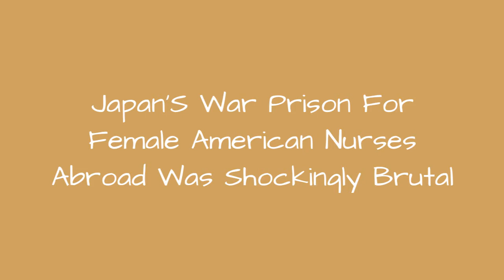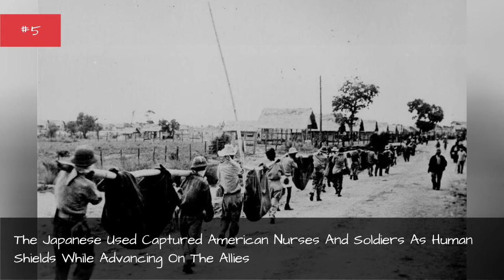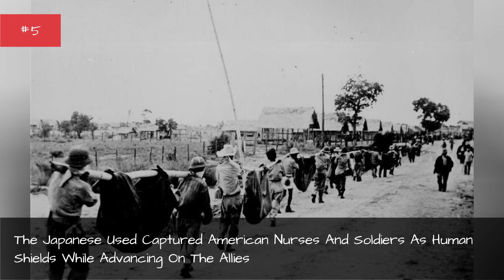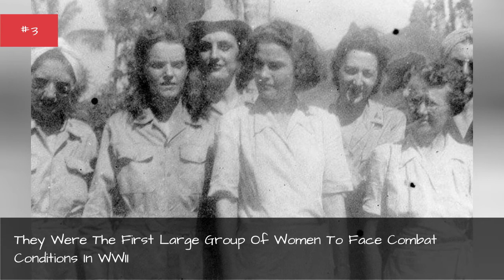Japan'S War Prison For Female American Nurses Abroad Was Shockingly Brutal 💟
Over the course of WWII, there were countless tales of tragedy, heroism, and triumph: The Invasion of Normandy. The Battle Of Midway. Oskar Schindlersaving the lives of 1,200 Jews during the Holocaust.
Although these are among the more well-known events, the story of the Angels of Bataan stands as one of the greatest tales of survival throughout WWII.While stationed in the Bataan Peninsula in thePhilippines, 77members of the USArmy Nurse Corps and US Navy Nurse Corps were captured by Japanese forces. Soon after, they were interred as prisonersin and around Manila, where they not only strengthened one another to survive their terrifying ordeal, but also bravely continued to serve as a nursing unit, dressing soldiers'wounds and tending to those who had become sick.
But their time within the Japanese camps was not easy, and for many years their own battle took its toll. They survived extreme hunger,Japan's notorious wartime torment, and three years of prison. But the story of how the Angels of Bataan and Corregidor, as they're now known,endured these horrors while selflessly helping and serving others is absolutely remarkable, and should not be forgotten.
0:00 - Intro
0:00:08 - The Angels Were Finally Rescued But They Kept Working
0:01:21 - Maude Davison And Josephine Nesbit Took The Lead To Keep The Group's Spirits Up
0:02:17 - Several Nurses Kept Diaries Of Their Struggles
0:04:07 - The Japanese Used Captured American Nurses And Soldiers As Human Shields While Advancing On The Allies
0:05:10 - The Angels Called Themselves The 'Battling Belles Of Bataan'
0:06:20 - They Were The First Large Group Of Women To Face Combat Conditions In WWII
0:07:32 - The Attack On The Philippines Was Devastating And Sent The Angels Into Crisis Mode
0:08:16 - The Angels Were Stationed In The Philippines Before Japan Made Their Strike On Hawaii